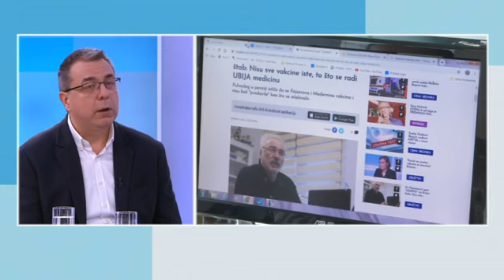Jutarnji program, gosti Dragan Pajić i Milan Trbojević /// 2. 2. 2023.